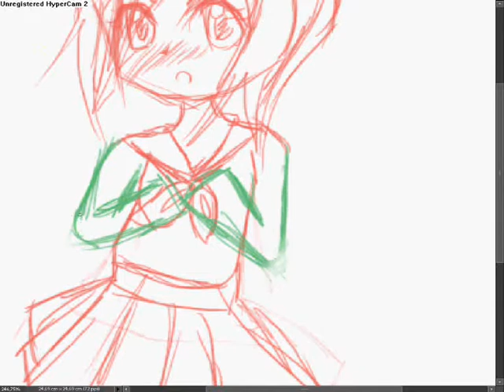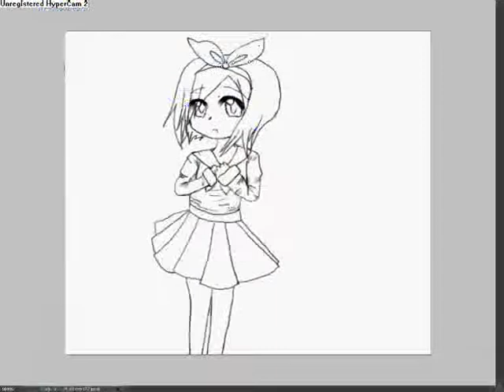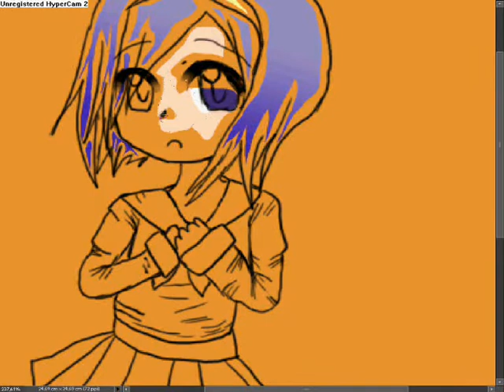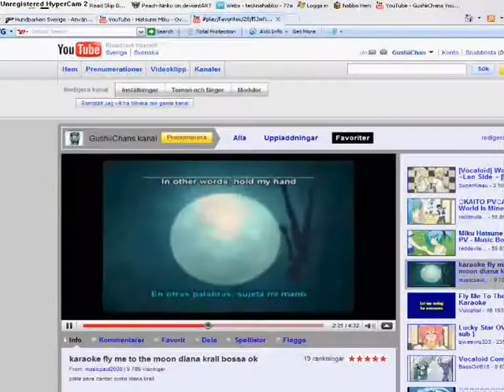Draw Tsukasa From Lucky Star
Here I draw tsukasa from Lucky star! She's so cute *w*
Song: Ne-Ni Ge de Reset! ~ Sang by Tsukasa xD